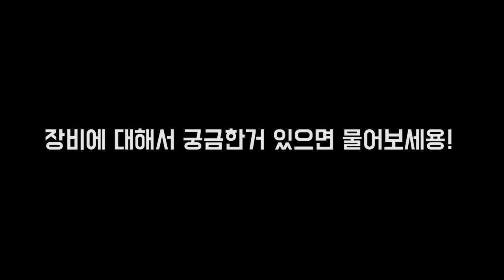코보호 헤드기어 (투이스코 302) 제작의도에 따른 올바른 착용법!!! nose protect headgear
코보호 헤드기어 (투이스코 302) 제작의도에 따른 올바른 착용법!!!